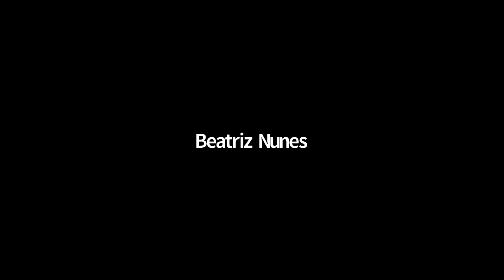Contoterapia de Natal com Susi Berbel - CMEC Sorocaba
A Contoterapia é uma técnica de trabalho, apoiada nos contos e nos arquétipos de histórias, que ajudam no processo terapêutico ou de desenvolvimento pessoal. Através dos contos, você pode olhar suas próprias questões por um novo ângulo.